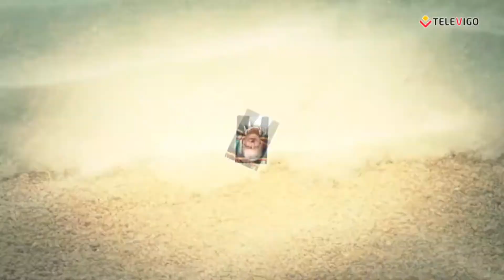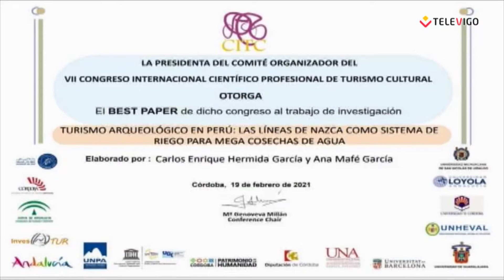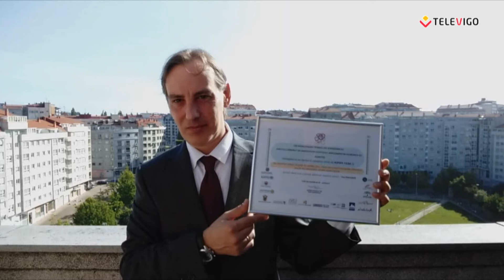LÍNEAS DE NAZCA: ENTREVISTA EN CÓDIGO ENIGMA 👉 FIGURAS DE NAZCA 👉 geoglifos de nazca 👉 NAZCA 👉 NASCA